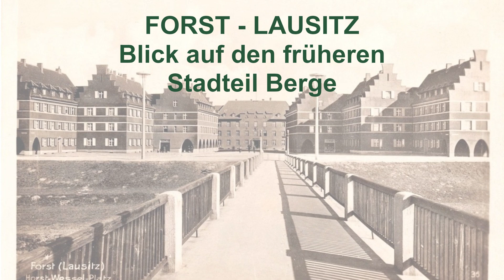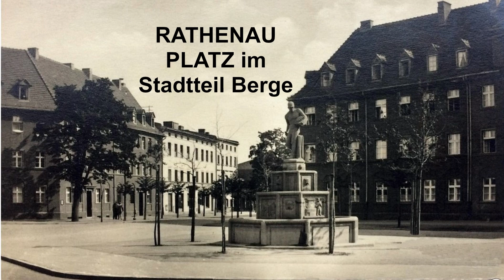Verlorene Welten und dunkle Geheimnisse: urbex Tour in Forst - Scheuno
Geisterstadt, Nazi-Fabrik & vergessene Geschichte: Tauche ein in die mystische Welt von Forst-Berge (Zasieki)

Verlassene Fabriken, zerfallene Häuser, vergessene Geschichten. Forst-Lausitz an der Grenze zwischen Deutschland und Polen ist ein Paradies für Urbex-Entdecker. Doch hinter der morbiden Schönheit dieser Geisterstadt verbirgt sich eine dunkle Vergangenheit.
In diesem Video begeben wir uns auf ein mysteriöses Abenteuer:

Erkunde mit uns die Ruinen der ehemaligen Sprengchemie Forst Scheuno, einer riesigen Fabrik, die im Zweiten Weltkrieg für die Produktion von Sprengstoff genutzt wurde.Decke die dunkle Geschichte der Fabrik auf, die eng mit dem Konzern IG Farben und den menschenverachtenden Versuchen in Konzentrationslagern verbunden war.

Entdecke die Überreste der Stadt Forst-Berge die einst ein blühendes Zentrum der Textilindustrie war. Lass dich von der mystischen Atmosphäre dieser vergessenen Welt verzaubern.
Dieses Video ist perfekt für:

Urbex-Fans und LostPlaces Liebhaber, die das Besondere suchen. Geschichtsinteressierte, die mehr über die dunkle Seite der Vergangenheit erfahren möchten. Alle, die dem Alltäglichen entfliehen und ein spannendes Abenteuer erleben wollen.

Warnung: Betreten des Geländes erfolgt auf eigene Gefahr! Achtet auf eure Sicherheit und respektiert die Grenzen des Privatbesitzes.

👉 Aktiviert die Glocke, um keine neuen Videos zu verpassen!